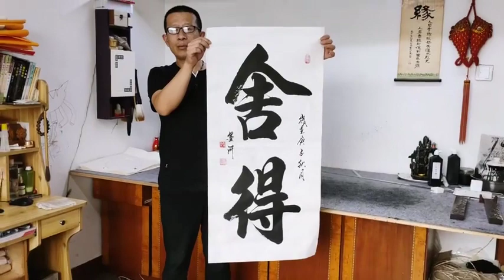此人写这样了两个字，有人说第一个字就写错了，你认同吗